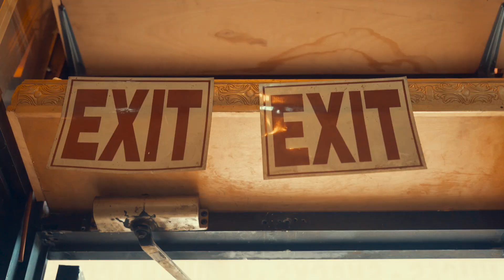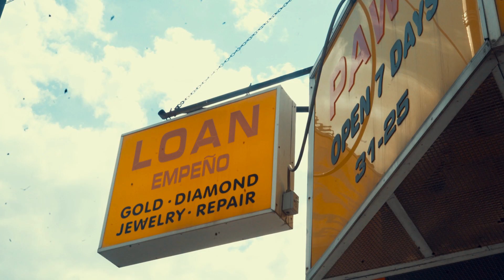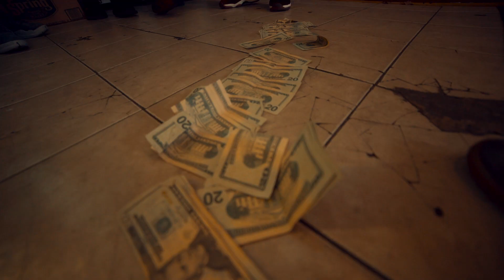KASH SINCERE-LETS START OVER